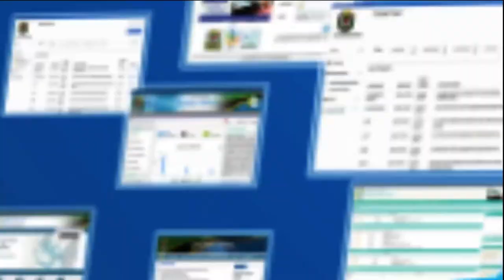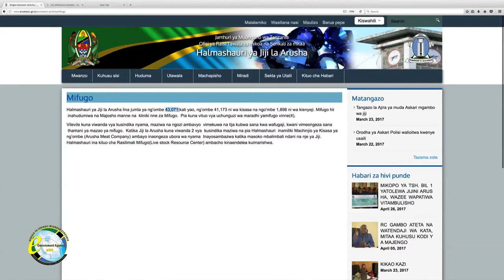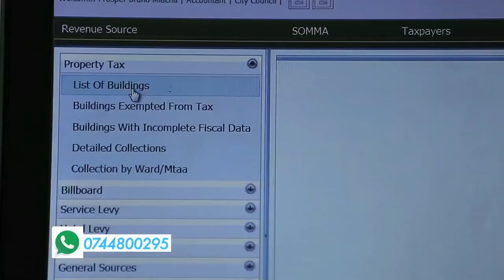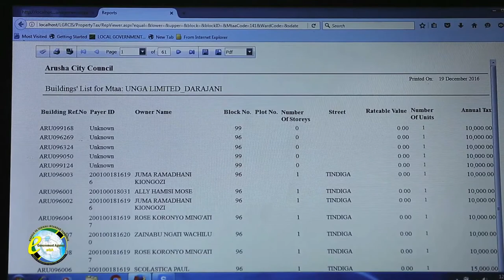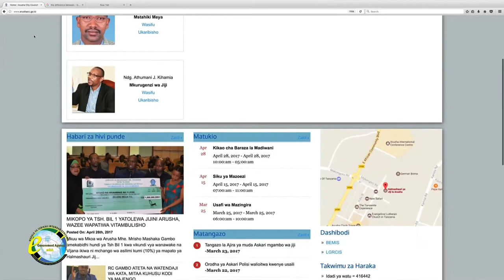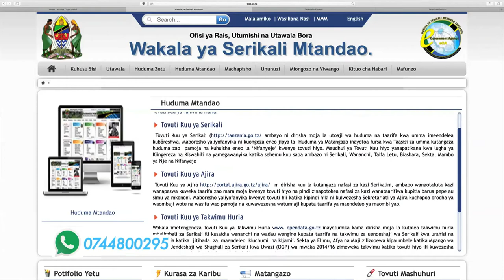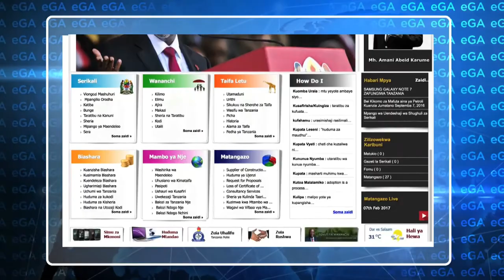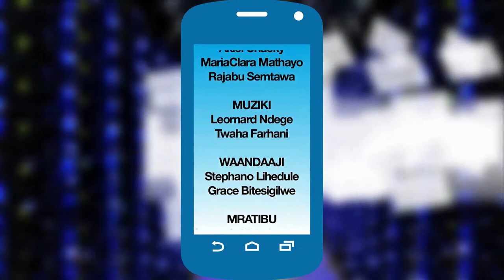Serikali Mtandao - Jiji la ARUSHA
Je unajua jinsi TEHAMA inavyoboresha utendaji kazi na utoaji wa huduma kwa umma katika  Jiji la Arusha.  Usikose kuangalia kipindi hiki uone jinsi ambavyo TEHAMA imesaidia kuboresha utendaji kazi wa Jiji la Arusha